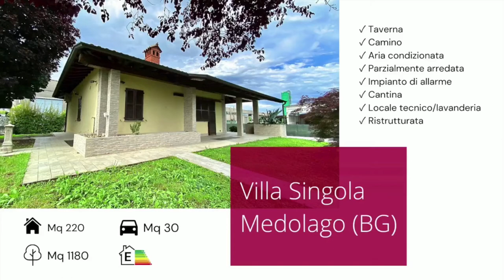GABETTI VENDE VILLA SINGOLA A MEDOLAGO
VENDUTO ✅
IN POSIZIONE INTERNA E A FONDO CHIUSO, ESCLUSIVA VILLA SINGOLA SU PIANO UNICO, CIRCONDATA DA OLTRE 1100 MQ DI GIARDINO PRIVATO!
RISTRUTTURATA DI RECENTE, L' ABITAZIONE SI CARATTERIZZA PER LA TOTALE INDIPENDENZA E GLI AMPI SPAZI ESTERNI TRA CUI SPICCA UN FAVOLOSO PORTICATO CON FIORIERE DI OLTRE 50 MQ.
250 MQ COMPLESSIVI SUDDIVISI FRA IL PIANO TERRA, COMPOSTO DA: SOGGIORNO, CUCINA, TRE CAMERE DA LETTO, DISIMPEGNO E DUE BAGNI E IL PIANO INTERRATO COSTITUITO DA UNA SPAZIOSA TAVERNA, UNA LAVANDERIA, LA CANTINA, L'INTERCAPEDINE E IL BOX DOPPIO IN LARGHEZZA.
DOTATA DI:
-IMPIANTO DI ALLARME VOLUMETRICO, PERIMETRALE E PER ESTERNI;
-SISTEMA DI VIDEOSORVEGLIANZA GESTIBILE DA REMOTO;
-INFERIATE DI SICUREZZA SU TUTTI I SERRAMENTI;
-PORTA BLINDATA E IMPIANTO D'ARIA CONDIZIONATA;
-CANNA FUMARIA PER STUFA A PELLET NEL SOGGIORNO;
-BASCULANTE SEZIONALE AUTOMATICA NEL BOX.
SOLUZIONE IDEALE PER FAMIGLIE, LIBERI PROFESSIONISTI E/O ARTIGIANI PROPRIETARI DI AUTOMEZZI.
LIBERA SUBITO!
CLASSE ENERGETICA: E - IPE: 136,70 KWH/MQA.
Per info e visite: Andrea Colombelli - REA N. BG-411943
Vieni a trovarci! Siamo in Via G. Marconi n. 551.
Facebook @gabetticaluscodadda e Instagram @gabetti_caluscodadda!